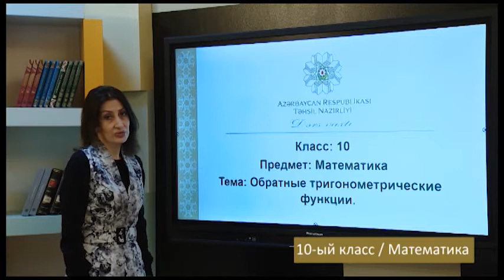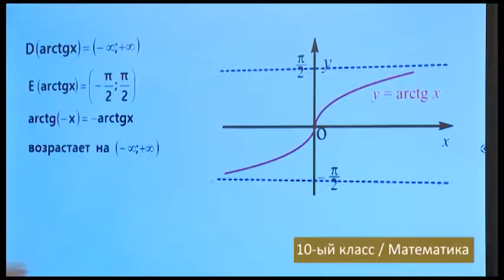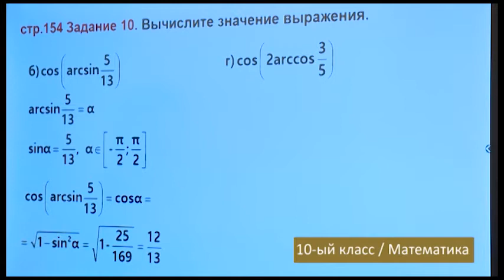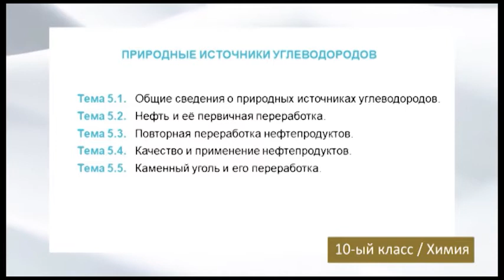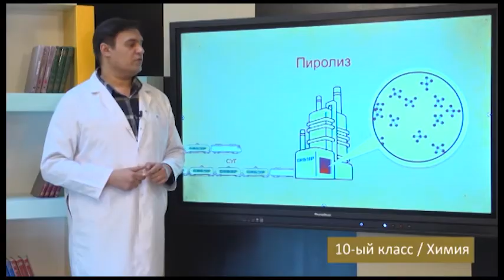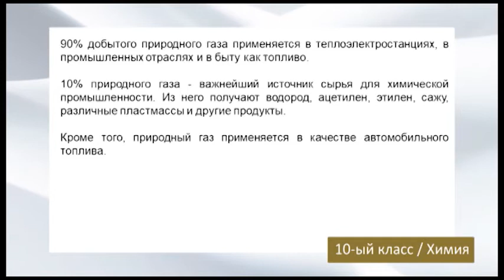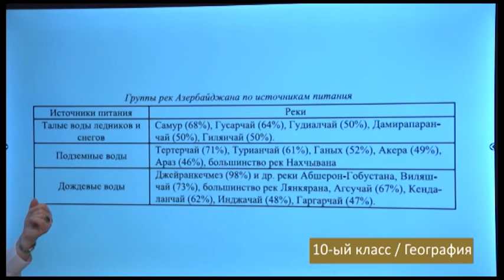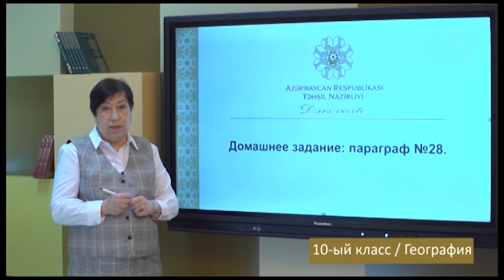“Dərs vaxtı”: 10-cu sinif dərsləri ( rus bölməsi) (06.04.2021)